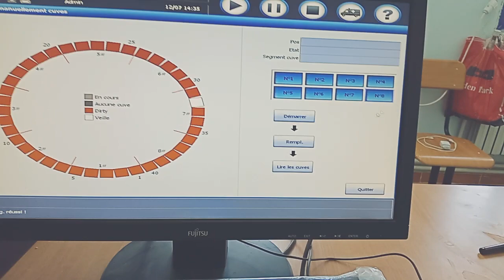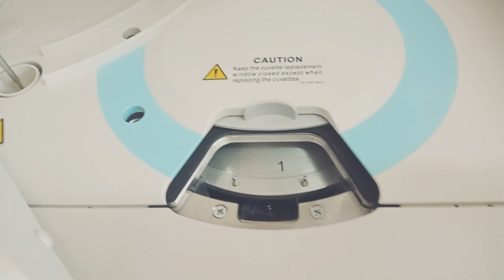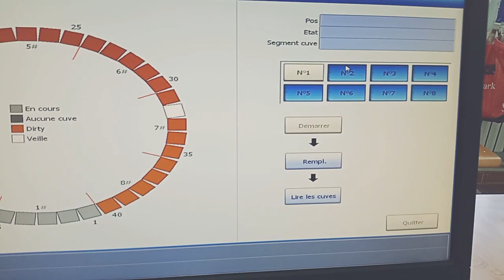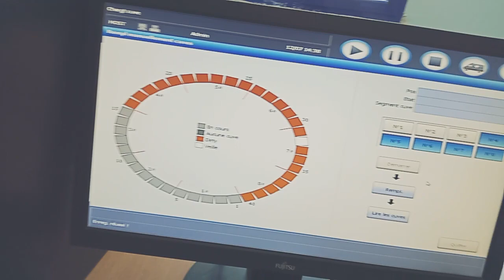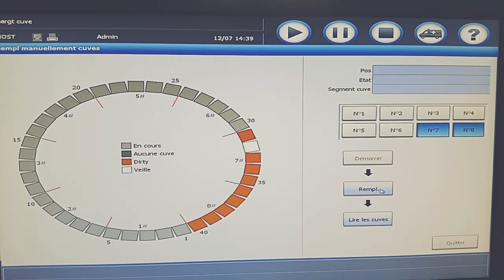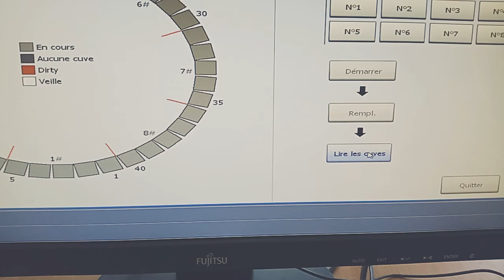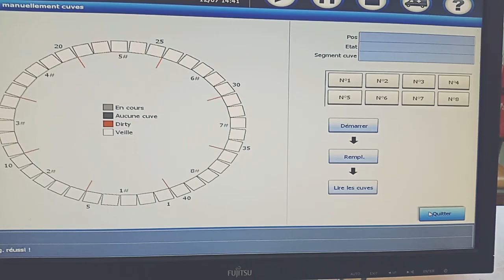How to change cuvette in the Mindray bs 230 chemistry analyzer الفيديو 13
كيف تغير les cuves في جهاز التحاليل Mindray bs  230